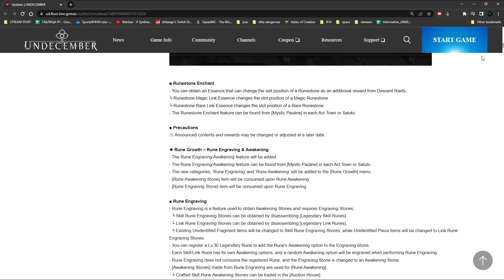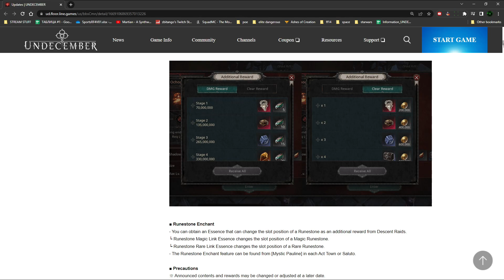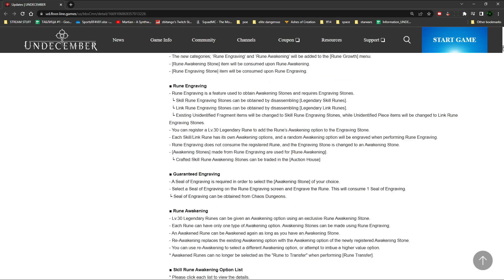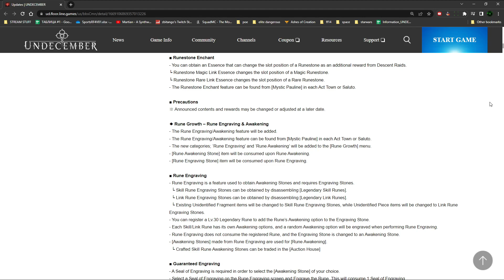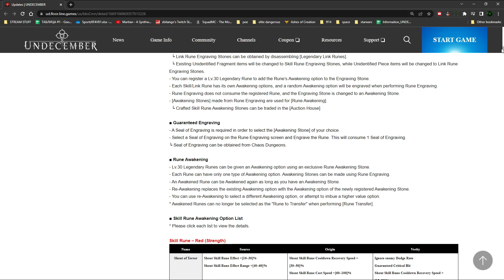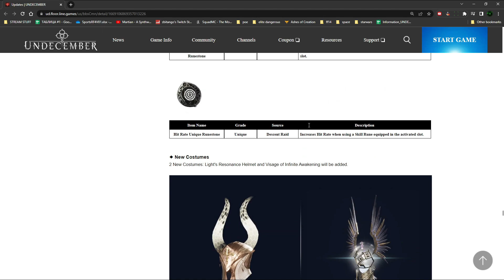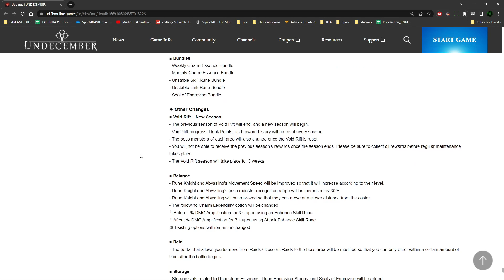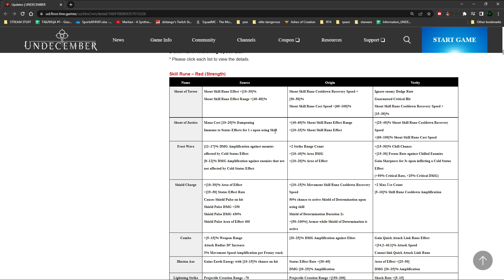Undecember HUGE Skill Awakening update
Patchnotes for "Rune Awakening" November Update

🍿  MORE UNDECEMBER  VIDEOS TO WATCH.